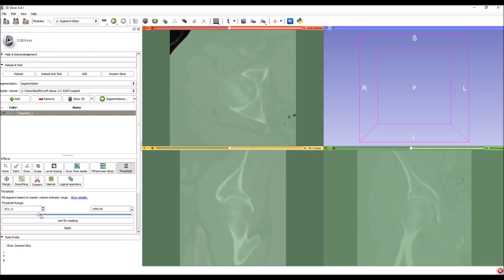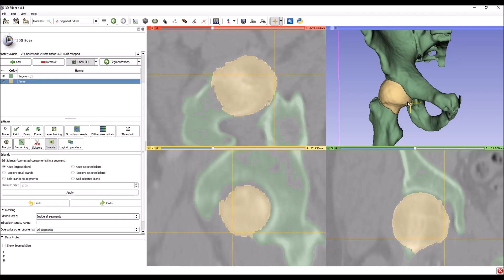Creating femur model from CT volume using 3D Slicer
This tutorial shows how to segment femur head and pelvis in CT images that may be used for 3D printing or procedure planning.